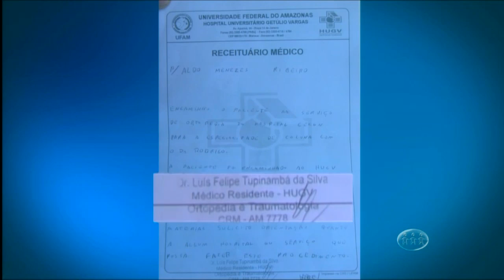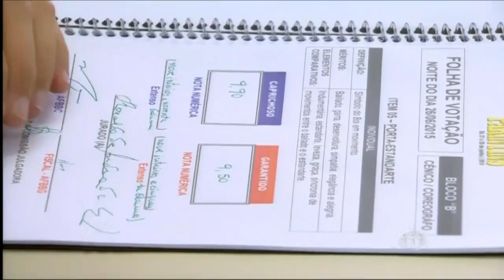A Crítica na TV - Assista ao programa desta segunda-feira - 29/06/15